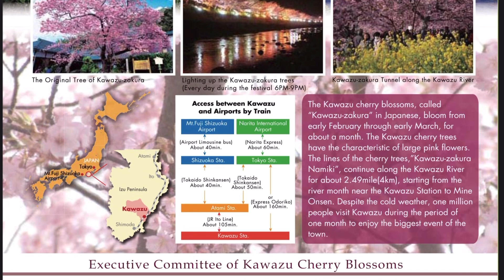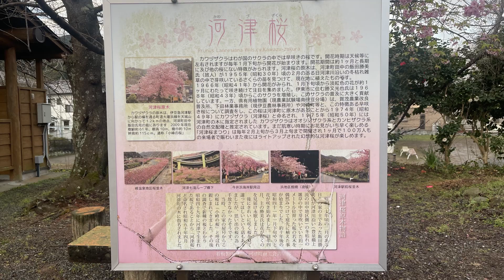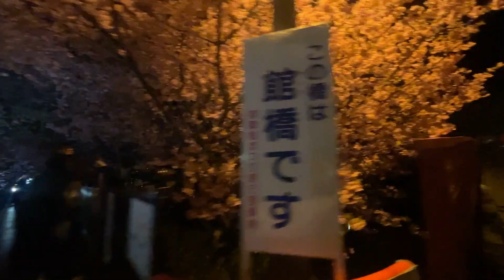河津桜/河津町/ライトアップ/ウォーキング/Kawazu Cherry Blossom Festival/lighting-up /japan/河津桜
河津桜まつりHP

曲名『 Fairy Tale,Somewhere,Colors,Night Walking,Colors』
フリーBGM公開中!